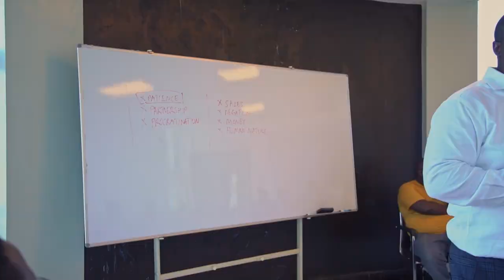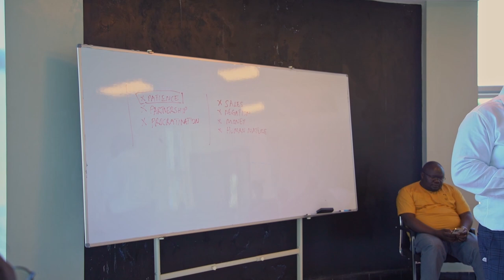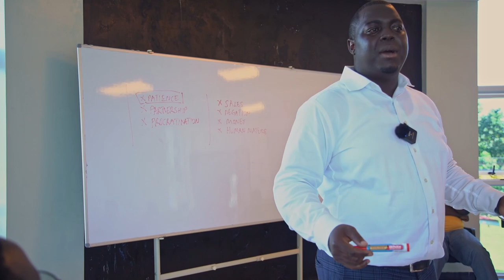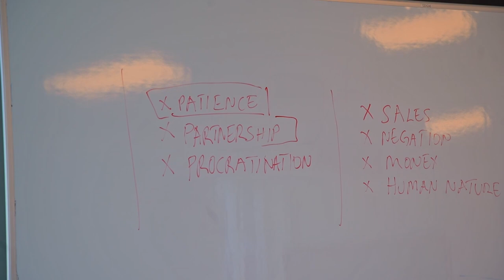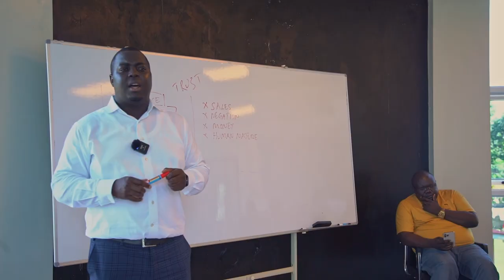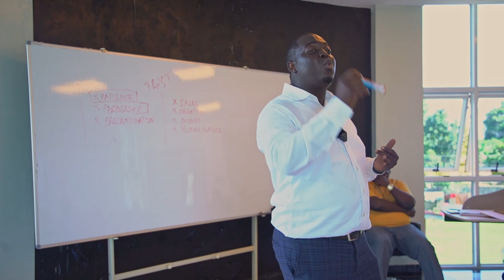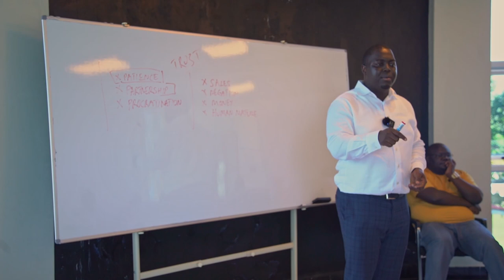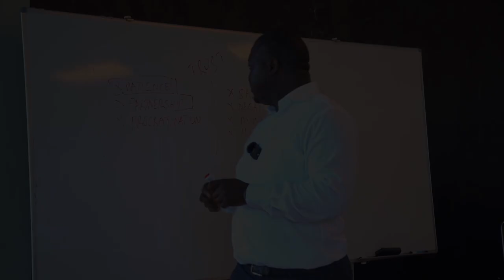Success Through Partnerships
In business, success is not achieved by living in the moment alone. Long-term partnerships are essential because no one succeeds in isolation. Every project you undertake will require someone to vouch for you, to provide a reference.  Be that dependable individual, stay the course, and you will see the fruits of your efforts